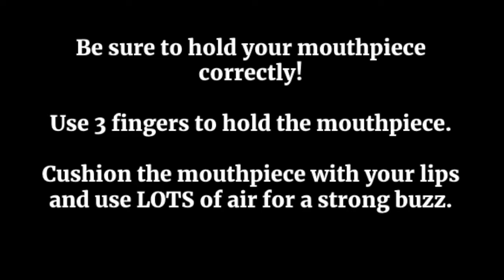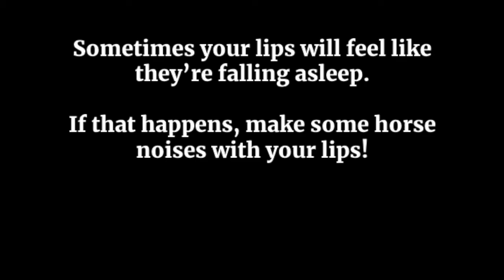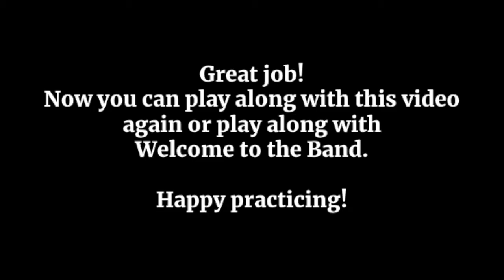Rhythm Chart 1 for Trombone mouthpiece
Play along with Rhythm Chart 1. All you need is your mouthpiece!